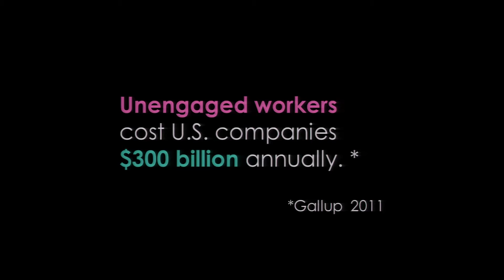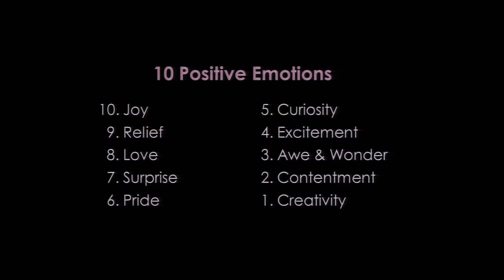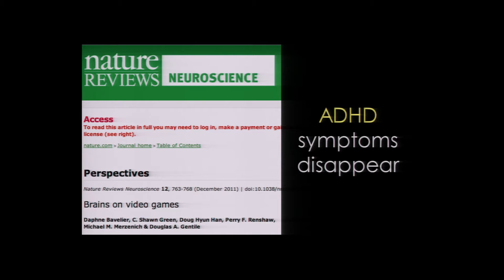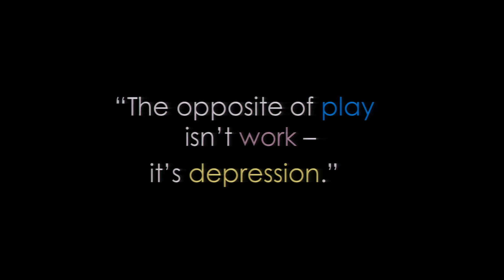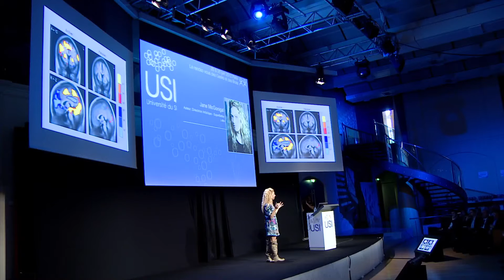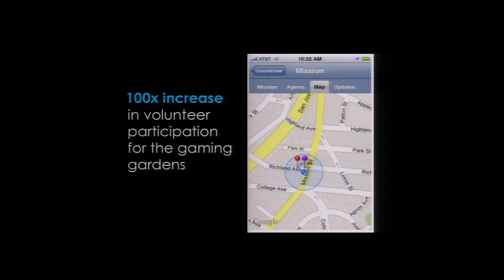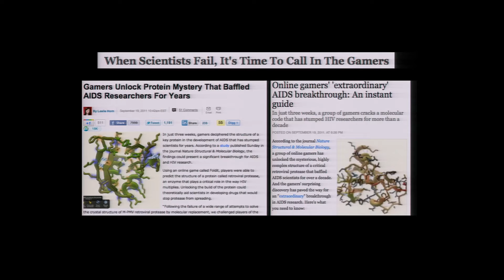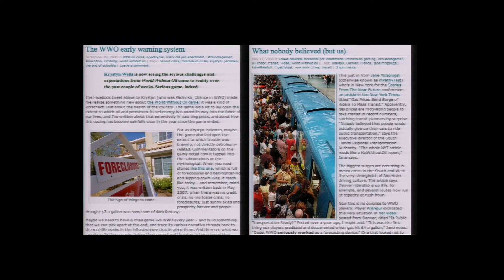Reality needs better Game Design - Jane McGonigal at USI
For Jane McGonigal, reality needs better game design. Jane McGonigal is a visionary game designer and futurist, and she is harnessing the power of the internet games in new ways to help solve some of the biggest challenges facing our world, for today and tomorrow.